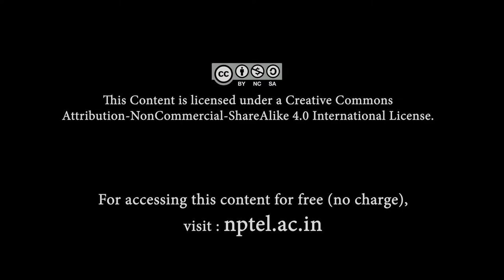The Sitar - The Instrument, Technique and Presentation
The Sitar is a very popular instrument that has had eminent musicians performing it and enriching the world of Hindustani Music.  A lectrue Demostration by Dr Supriya Shah.